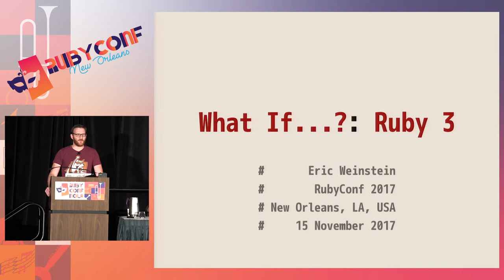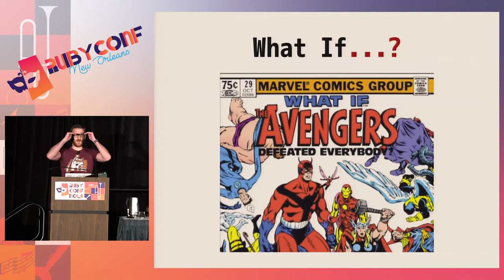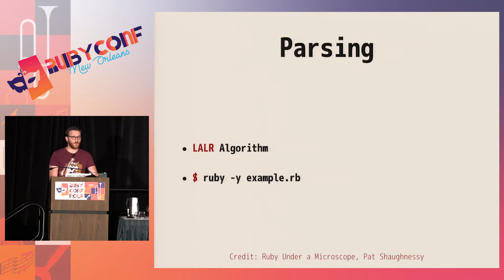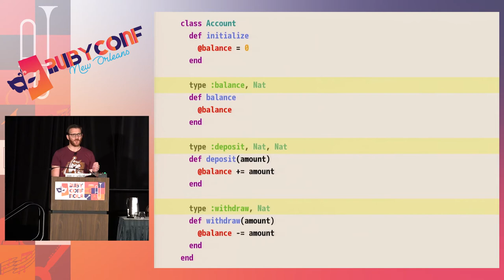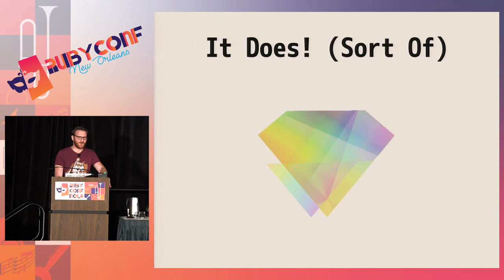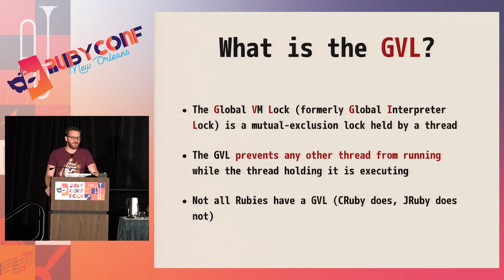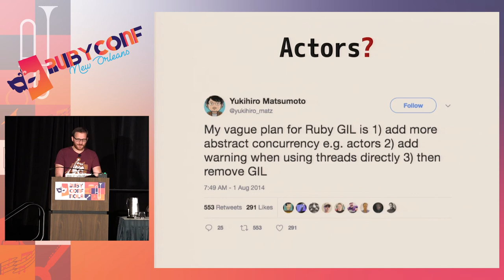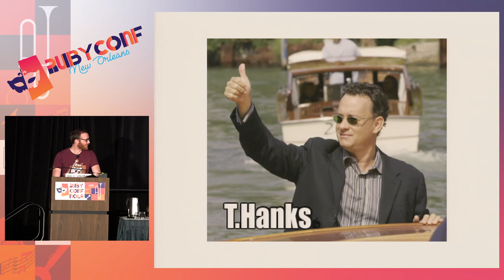RubyConf 2017: What If... ?: Ruby 3 by Eric Weinstein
What If... ?: Ruby 3 by Eric Weinstein

What if Professor X and Magneto formed the X-Men together? What if Jessica Jones had joined the Avengers? What if Tony Stark wrote Ruby? (Okay, I made that last one up, but we'd probably all read it.) This talk, in the mode of Marvel's What if... ? comics, explores what Ruby 3 might look like if key decisions in its history had been (or might be) made differently. We'll look at three "what if"s in particular: "what if Ruby had a static type system?", "what if Ruby ran in the browser?", and "what if Ruby didn't have a global interpreter lock?"